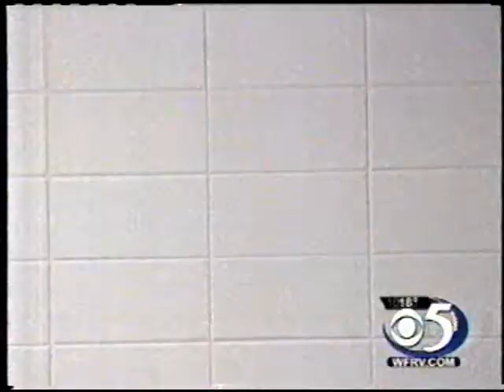Green Bay Juggling Club: In Focus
Yeah, the Green Bay Juggling Club was featured on television... again.  I felt legally obligated to keep the previous TV segments off of YouTube but you know what, I really liked this one so here goes...